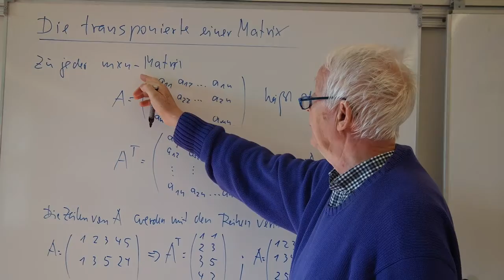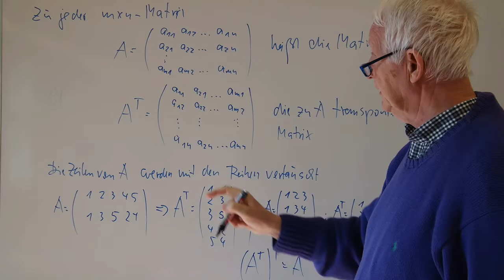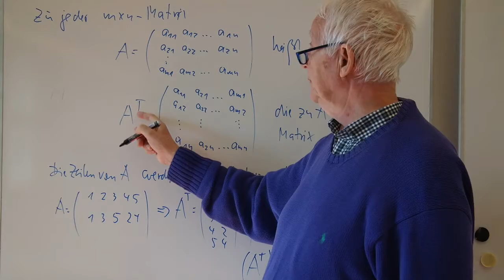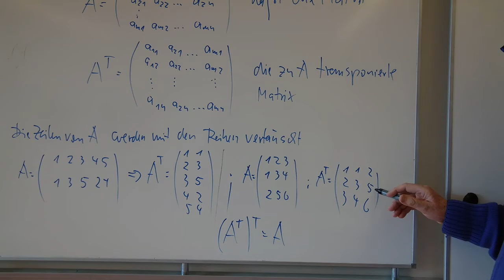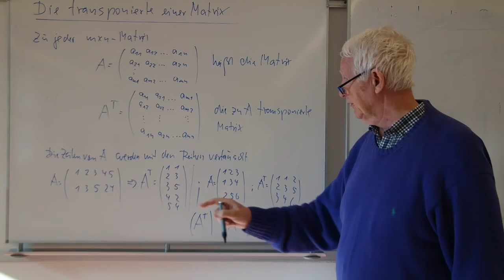Matrizen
transponierte Matrix